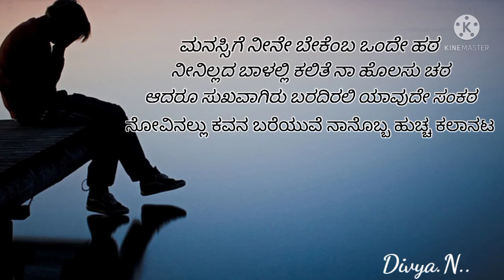kannadakavanaglu Kannada love failure status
kannada kavanagalu Kannada top videos Kannada kavite kannada WhatsApp status Kannada all kavana kavite

tq for watching dear. 😍🤝❤️